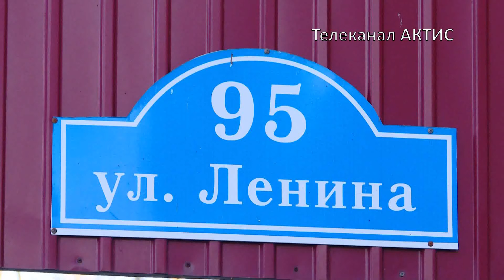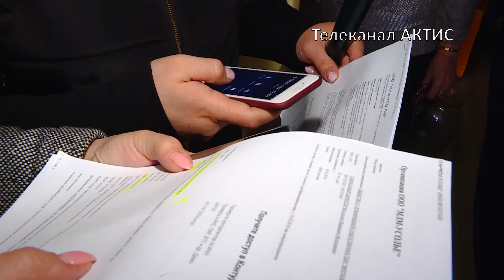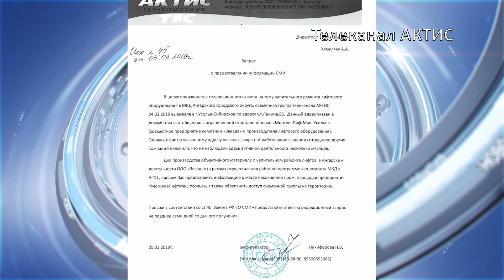Расследование по лифтам продолжается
Ангарские журналисты посетили площадку по утилизации старых лифтов. Ни оборудования, ни сотрудников там нет.